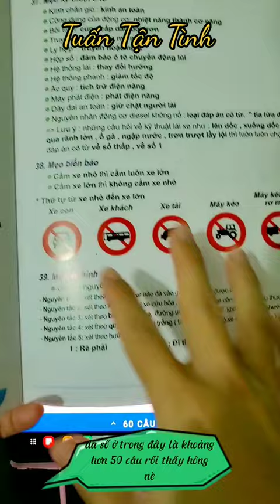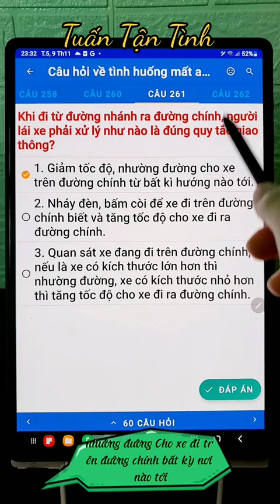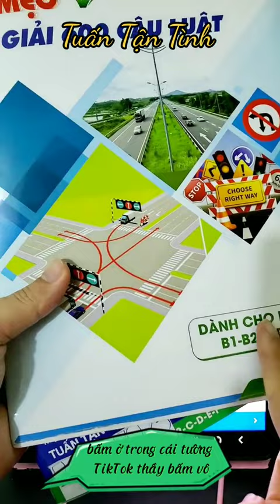xuhướngtiktok2023 Phần Cuối của 60 câu điểm liệt dành cho các bạn đang học bằng lái xe ô tô B1-B2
xuhướngtiktok2023 Phần Cuối của 60 câu điểm liệt dành cho các bạn đang học bằng lái xe ô tô B1-B2-C-D-E-F.